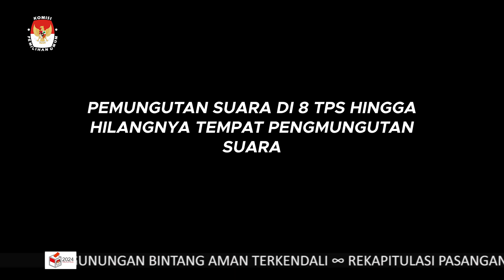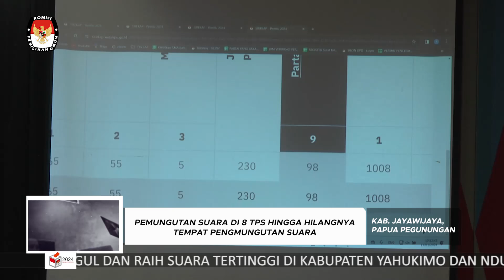ADVETORIAL - PEMUNGUTAN SUARA DI 8 TPS HINGGA HILANGNYA TEMPAT PENGMUNGUTAN SUARA